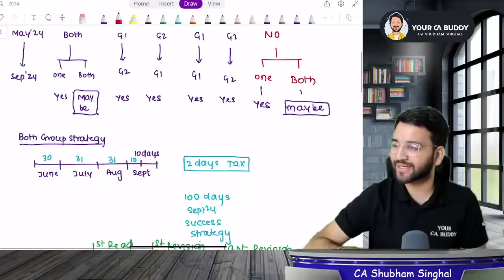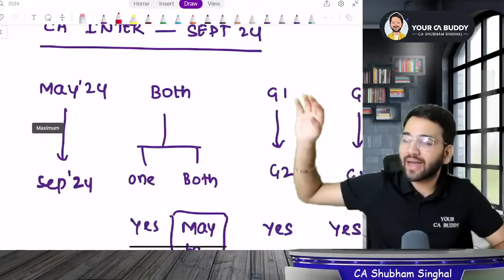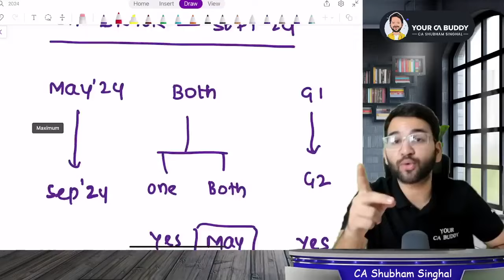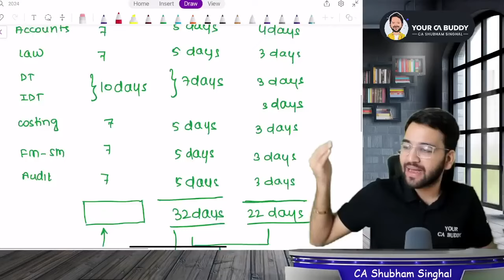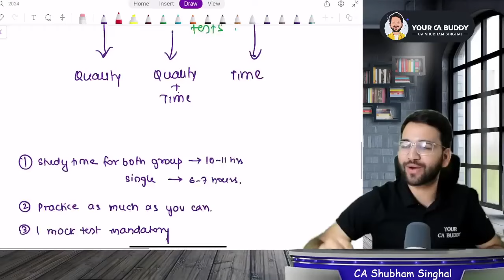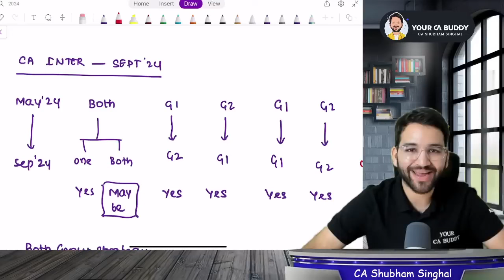100 days to go! CA Inter Sept 2024 Success Strategy ICAI by CA Shubham Singhal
100 days to go! CA Inter Sept 2024 Success Strategy ICAI by CA Shubham Singhal